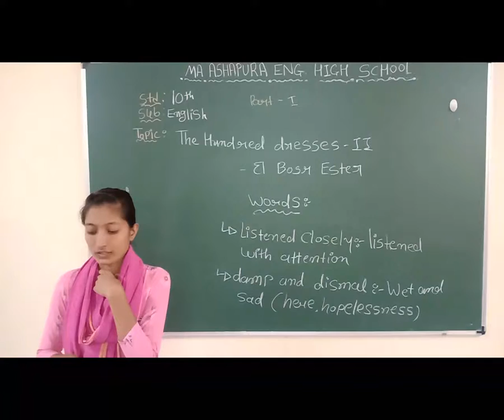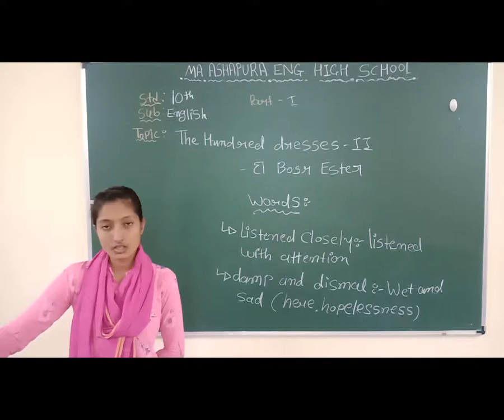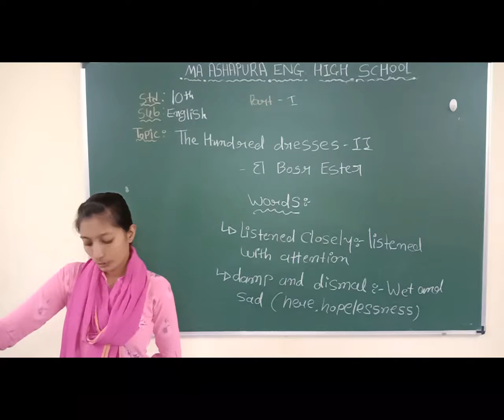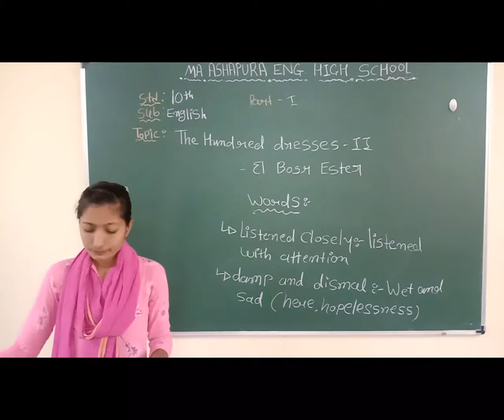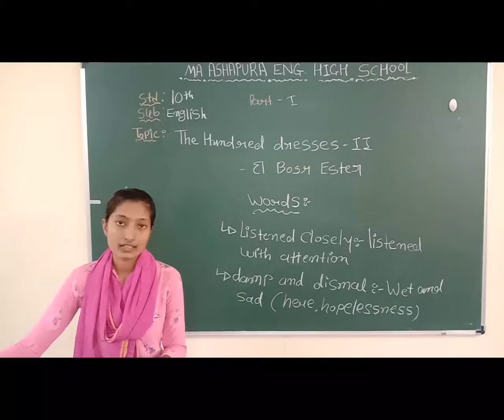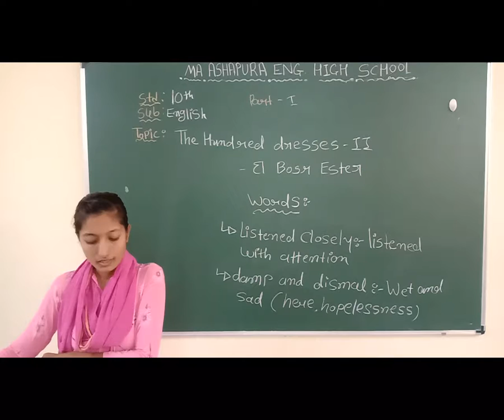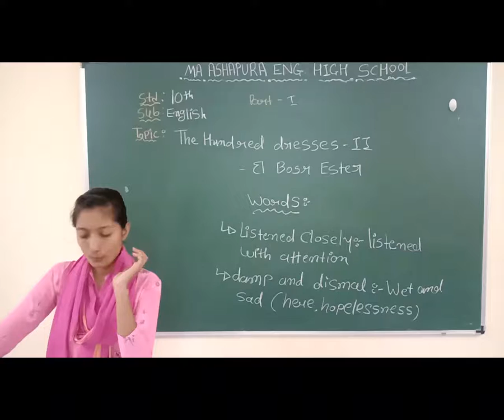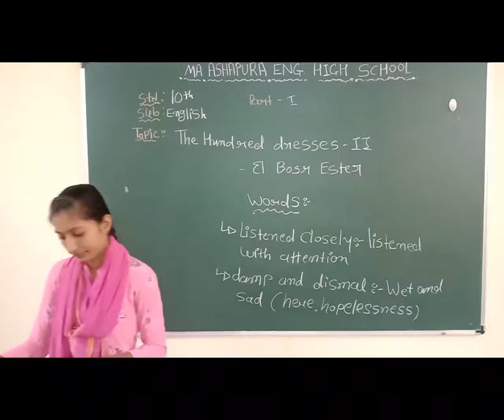STD 10th EM SUB ENGLISH CH 6 THE HUNDRES DRESSES 2 PART 1 MEERA MAM